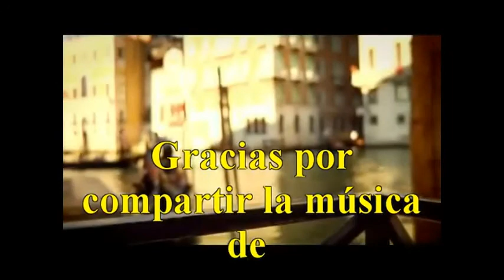Música Latina - VENECIA SIN TÍ - Axón y Joselo Sanjusto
Uno de los covers más aclamados en los ´80 en Buenos Aires. La voz de Joselo Sanjusto y los amigos de Axón.  Guitarra Agustín Chertcoff , Bajo Antonio Cruz ,  Batería  Florencio Gulli .